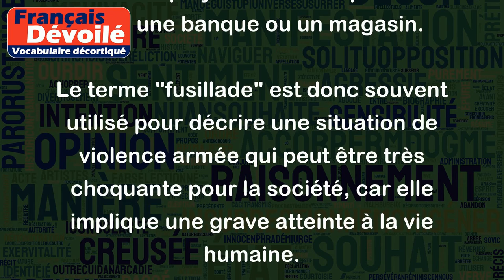Fusillade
Le terme "fusillade" désigne une attaque armée au cours de laquelle des coups de feu sont tirés en direction de personnes présentes dans un lieu donné, généralement de manière très violente.
Par exemple, on peut parler d'une fusillade survenue dans un lycée ou une université où un tireur a ouvert le feu sur des étudiants et des professeurs, faisant plusieurs victimes. Une fusillade peut également se produire lors d'un braquage, impliquant des malfaiteurs qui tirent sur les employés ou clients présents dans une banque ou un magasin.
Le terme "fusillade" est donc souvent utilisé pour décrire une situation de violence armée qui peut être très choquante pour la société, car elle implique une grave atteinte à la vie humaine.